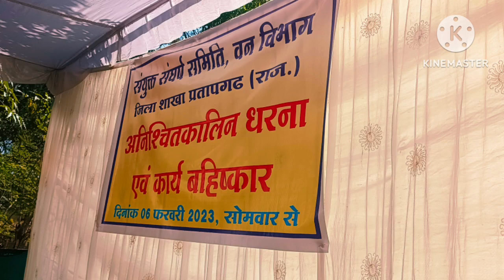धरने पर बैठे वनकर्मीयों ने अपनी मांगों को लेकर गाया गीत | Singer Dinesh Meena| Singer Dk 57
your query:-
dineh meena geet
dk57 meena geet
haapy new year song ramu master
happy new year hindi song
happy new year meenawati geet
kanaram meena geet
kr devta meena geet
ram master
ramu master dk57 shayri song
ramu master geet
ramu master gk songramu master dhnchaa geetramu master dk57 shyari geet
ramu master khta
ramu master live
ramu master new geet
ramu master pad geet